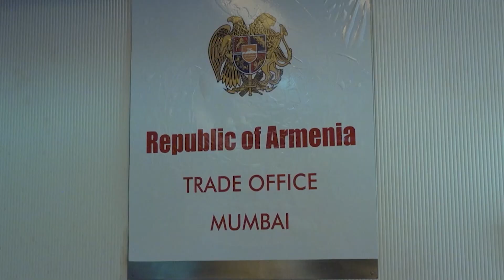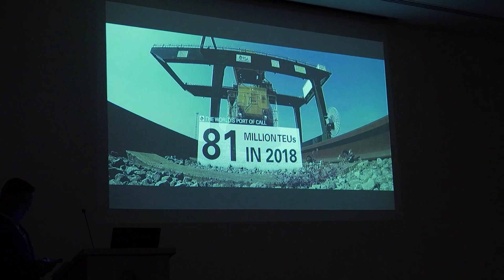ՀՀ ԱԳ նախարարի այցելությունը Մումբայ